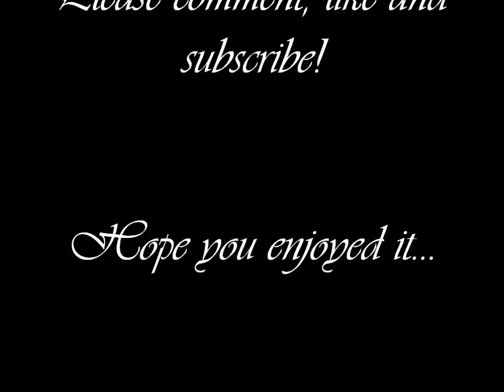Shelley plays... Amnesia - 3: Oil! Hee hee hee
We've progressed. Slightly. Well, I've found a lantern, okay? Shut up!